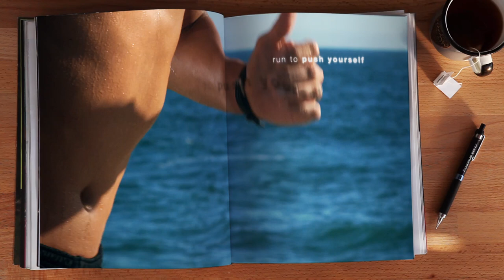Living Magazine Spread - Outside Magazine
Photographer Alexx Henry and his team show you how a magazine might look in the not-so-distant future with the October cover and spread for Outside Magazine. The living portrait of the triathlete Chris Lieto is photographed using the revolutionary Red One cinema camera and the 5d Mark II, for a moving magazine that looks right out of a Harry Potter movie.